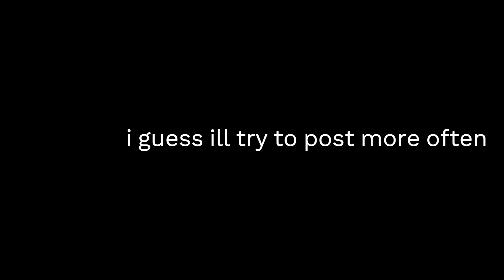What happens if you say "chicken" in Backrooms GMod Map